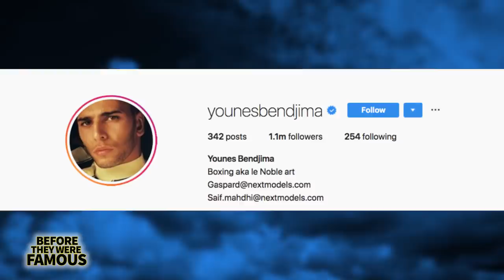YOUNES BENDJIMA | Before They Were Famous | Kourtney Kardashian Ex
YOUNES BENDJAMIN | Before They Were Famous

Younes Bendjima has been making quite a name for himself in Hollywood. Not only did he hit it and quit it was a Kardashian he's thrown some fisticuffs alongside his pals Drake and Odell Beckham Jr. The man he attacked was Bennett Sipes who ya may not know but who you certainly know is his rumored girlfriend Sommer Ray. Poor Bennett got laid into pretty hard and Younes is not the guy you want to take a pounding from cause he's been training to be a boxer since he was 11. I don't have a ton of info on Younes but enough to piece together a quickly.